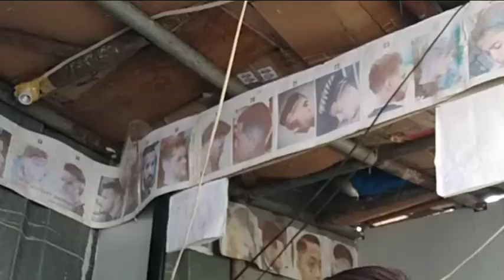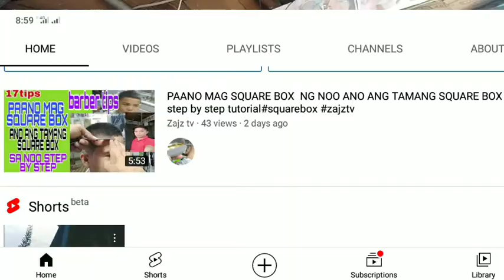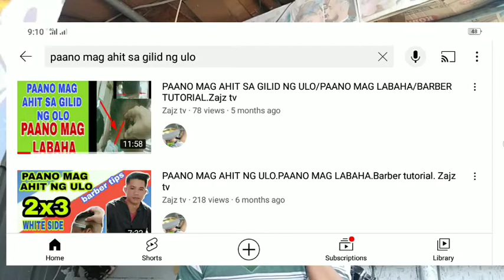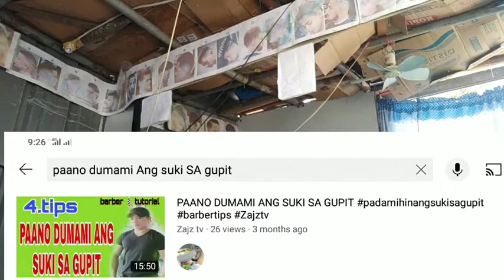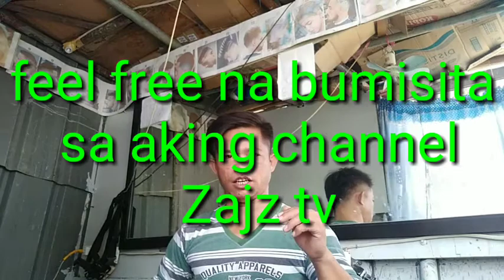PAANO MAG EXTRA SERVICE SA PAG PANGGUPIT PARA DUMAMI ANG SUKI SA GUPIT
PAANO MAG EXTRA SERVICE SA PAG PANGGUPIT PARA DUMAMI ANG SUKI SA GUPIT extraservice barbertips sa videong ito itutoro ko Ang mga paraan Kong paano mag extra service sa pag panggupit PAGKATAPOS GUPITAN ANG customer
pagmasahi linisan Ang taynga  ilong maguhit squarebox e hair style lagyan Ng gel.pag shave Ng bangas

janelperez87